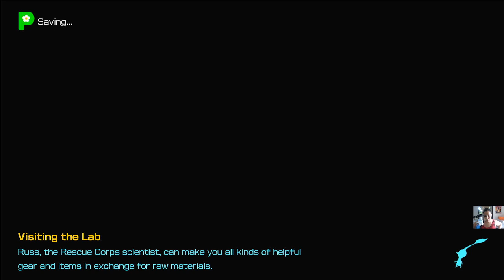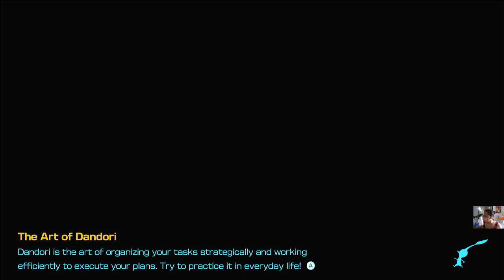Pikmin 4 Hero's hideaway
Hero's Hideaway is a vibrant and picturesque region within the fantastical universe of Pikmin 4. As players delve into this mesmerizing landscape, they'll encounter lush forests, sparkling rivers, and towering trees. The area is teeming with vibrant flora and fauna, creating a delightful and immersive experience.